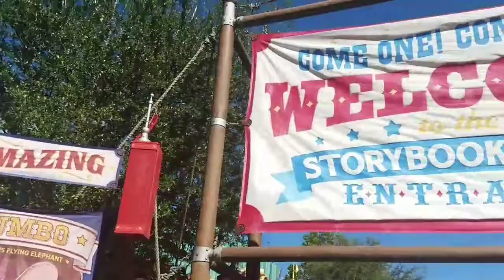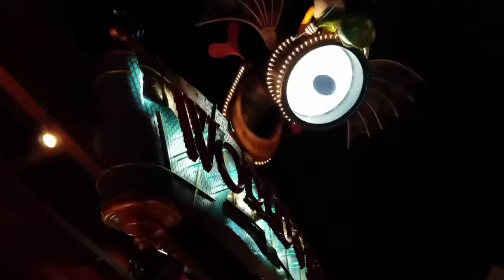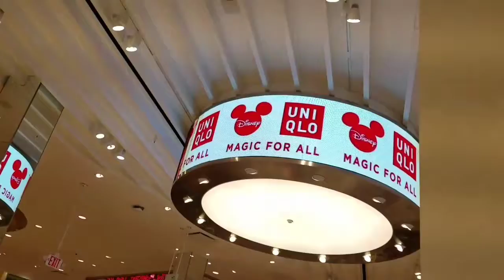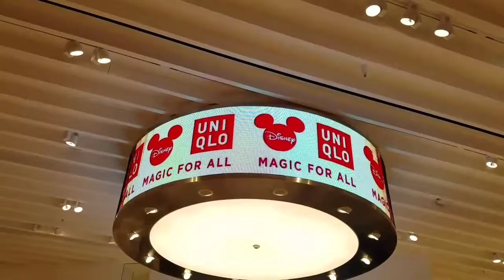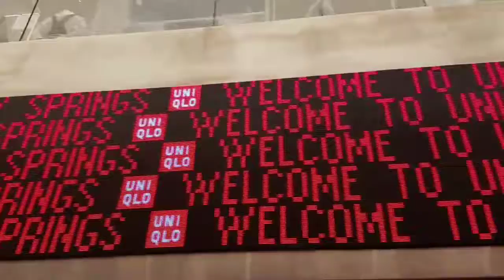The Reviewing Network In Orlando Day 3